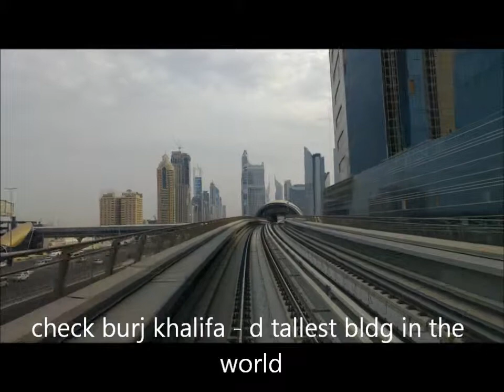Sheik Zayed Road cruisin' from Burj Dubai to Noor Islamic Station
several videos i shoot along sheik zayed road in dubai, i weaved them together using windows movie maker from a nokia n9 cellphone. This feature the views from Dubai Mall station up to Noor Islamic Bank station. It reminds me of EDSA highway in philippines tho this one in dubai is a lot bigger.